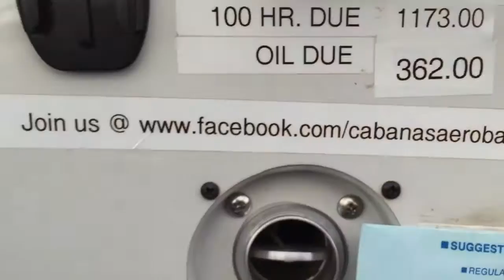Key West Pitts flight w/ Bill Gordon pt5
We spent 2016 New Years in Key West and while there took a couple flights with Bill Gordon in a couple of the Conch Republic bipes.

First, Bill took me up solo in the Pitts aerobatic biplane and ran through a bunch of maneuvers and stopping to make sure I was good with them.  I loved it and told him to keep going, I could take it.  It was an awesome experience and Bill was very personable and explained the maneuvers as we went through them.

We returned to the field a day or two later for a sunset flight in the Stearman flying over the gulf for the two of us.  There was a threat of rain and it had rained earlier and there was broken up cloud cover but Bill was determined to catch that sunset for us, which he did!  On the way back we flew through some drizzle, couldn't have asked for more.

Sadly, we lost Bill later in 2016 when a WWII P-47 warbird he was flying for a Memorial Day air show had a failure and he had to ditch in the
Hudson River.  Bill was a great and responsible pilot that certainly used his skills to bring that plane down in the safest manner for everyone but ultimately cost him his own life.